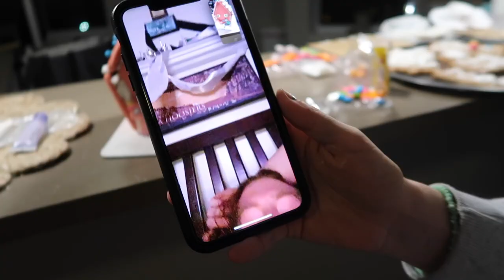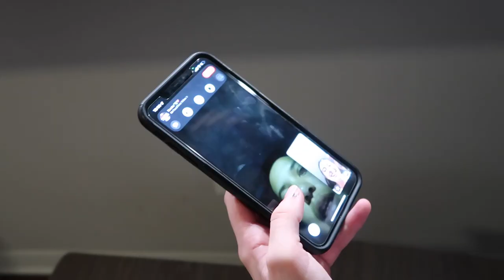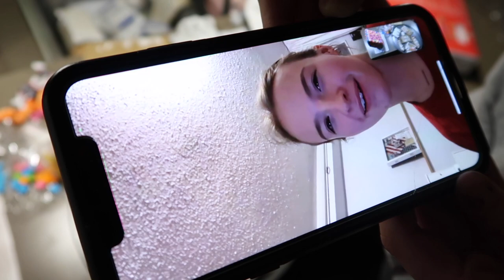Vlogmas Day 16!♡︎ Decorating Gingerbread Houses.. FAIL